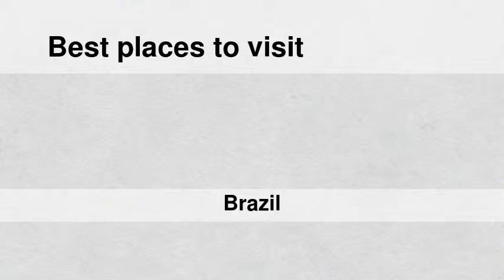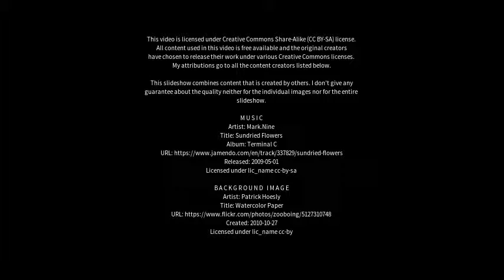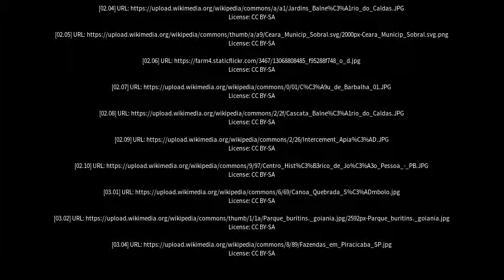Best places to visit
Best places to visit - Barbalha (Brazil) Best places to visit - Slideshows from all over the world - City trips, nature pictures, etc.